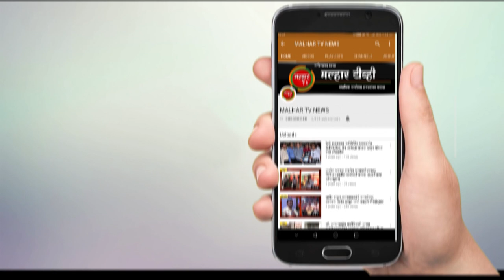महापालिके मार्फत अग्नीशमन दमलाच्या गाडीच्या सहाय्याने औषधांची फवारणी !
स्थायी समिती सभापती प्रविण पाटील आणि सभापती संजय भोपी यांच्या पुढाकाराने प्रभागात निर्जंतुकीकरण फवारणी